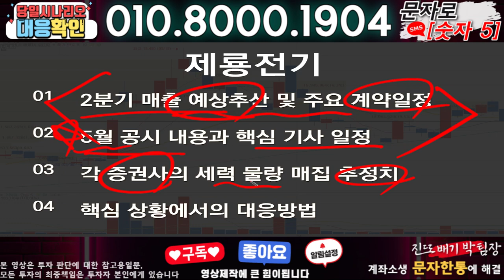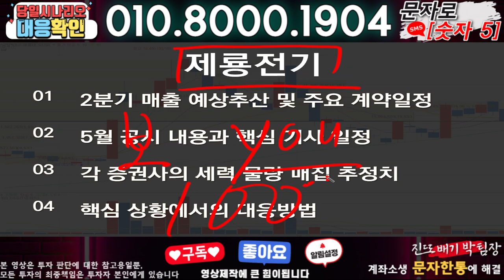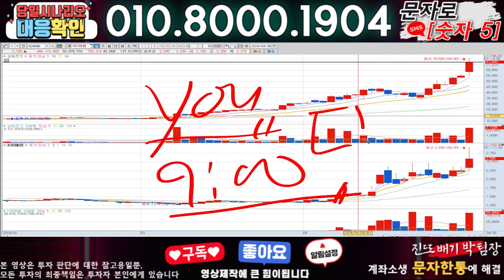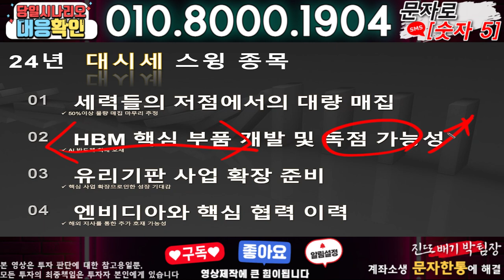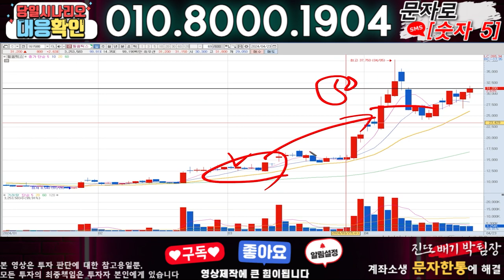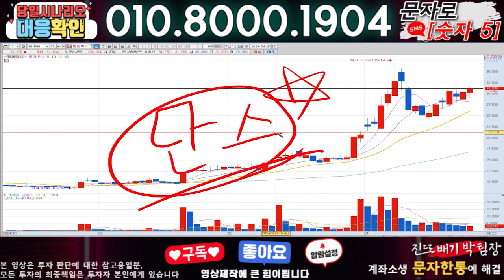제룡전기 ) 3분전 기습속보-공식입장발표!! 무슨일인가?